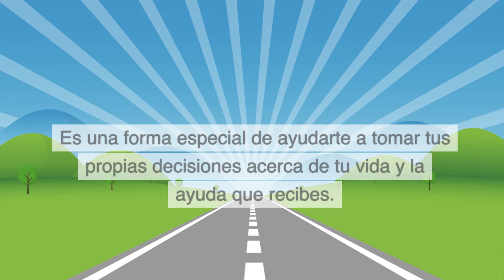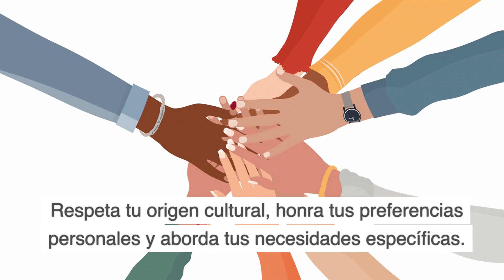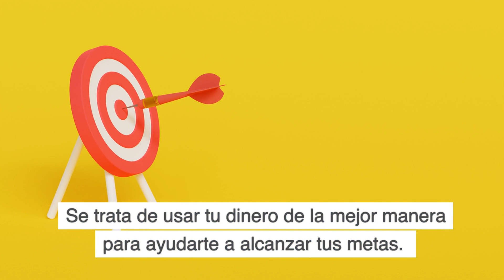Spanish - Introduction (Module 1)